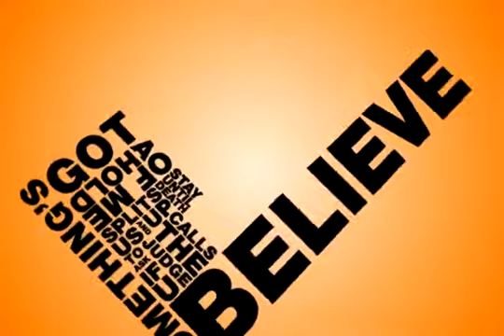Motion Graphics Sample 01 - Dynamic typography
This is a mock short video showing the dynamic topography capabilities of our staff.

We did not create this video for MTV, this is just a sample.